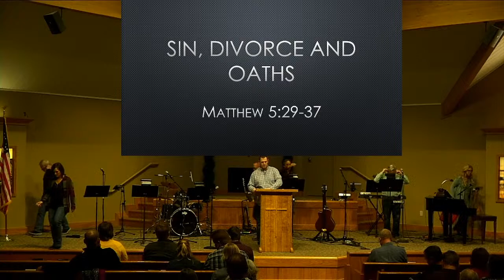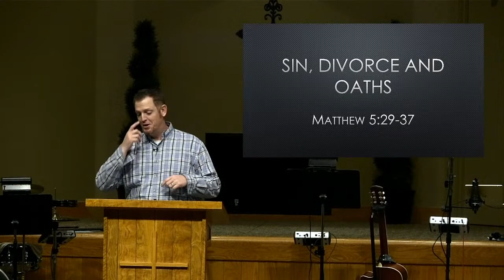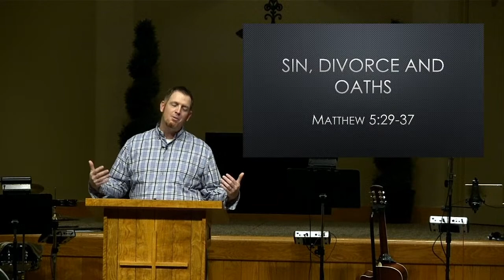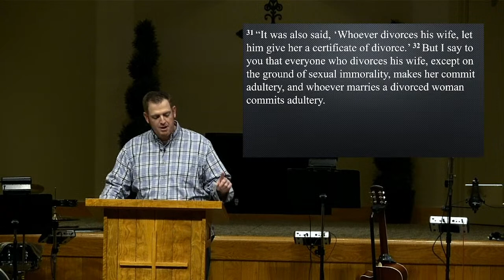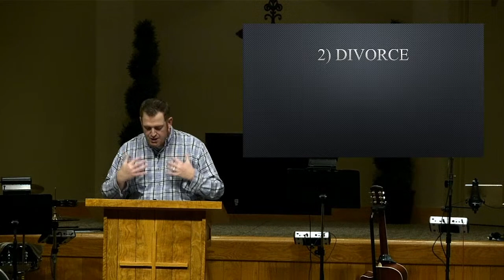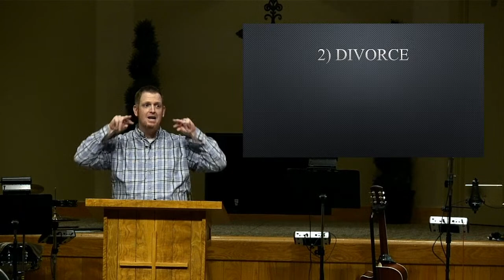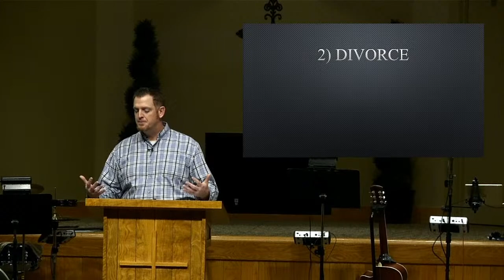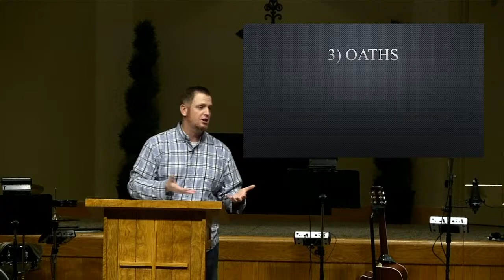Sin, Divorce, and Oaths// Matthew 5:29-37// Todd Miller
Todd Miller teaches on Matthew 5:29-37
"Sin, Divorce, and Oaths"

GraceFirst is an Evangelical Free Church located in Wichita, KS